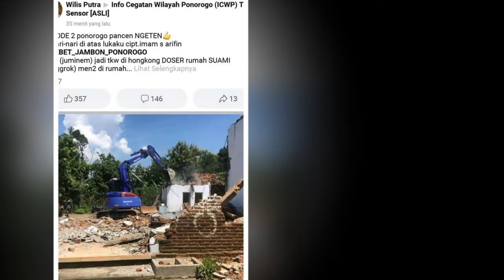Se Orang Istri di Ponorogo Bongkar Rumah Rp 350 Juta, Karena Suami Selingkuh Viral di Medsos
Kini giliran seorang istri yang merobobohkan rumah senilai Rp 350 juta, Karena suaminya selingkuh disaat ditinggal istrinya bekerja sebagai TKI. Video pembongkaran ini pun kembali viral di medsos.

Salah satunya oleh akun blog pribadi di Facebook D’Mazz Adi, pada Sabtu (14/3/2020).